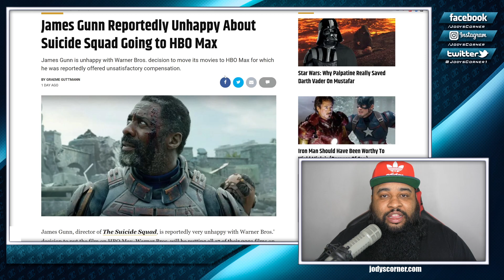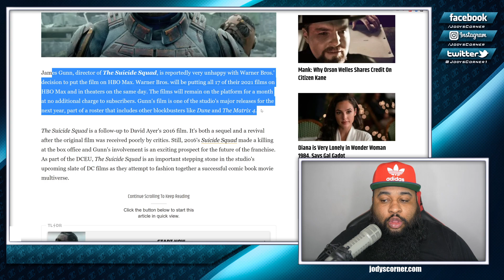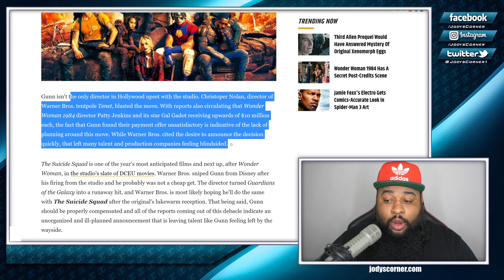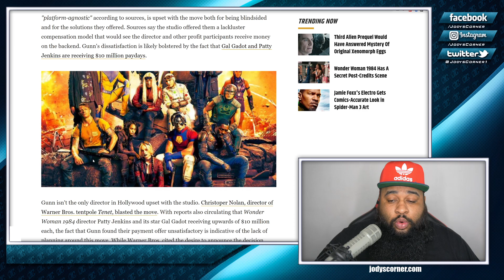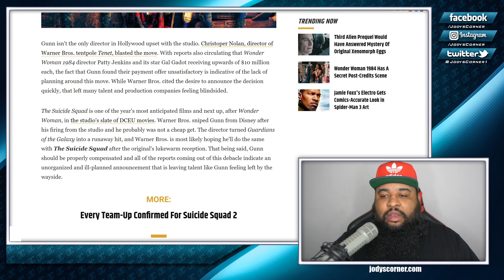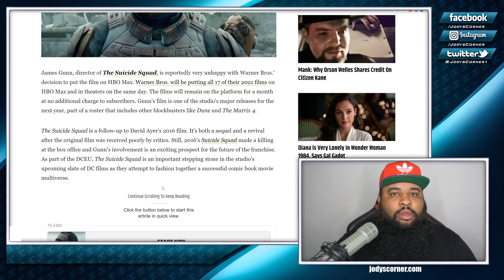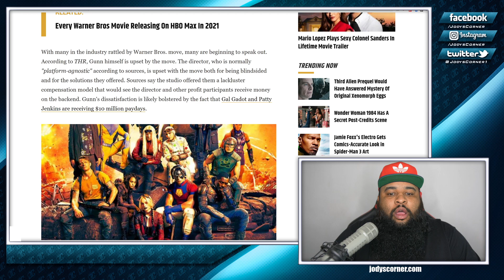James Gunn Enraged and 'Blindsided' by AT&T/WB HBO Max Decision.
James Gunn is reportedley enraged and felt blindsided by WarnerMedia's decision to throw their 2021 film slate on HBO Max without warning. James Gunn was also upset for the monitary offer they made him that was substantially smaller than what Patty and Gal received. The news keeps getting worse and worse for AT&T/WarnerMedia/WB

Podcast: Jody's Corner Live! - Spotify, Itunes, Google Music

Jody's Corner
3651 South La Brea Ave #958